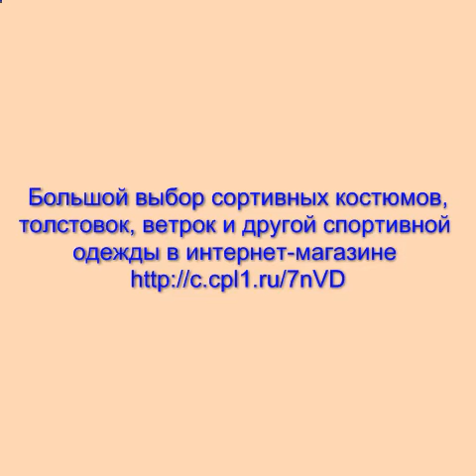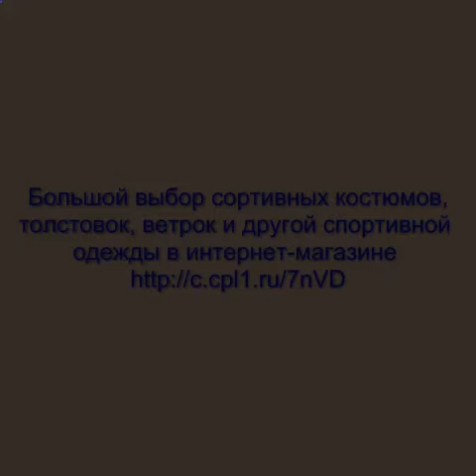спортивные костюмы +в краснодаре